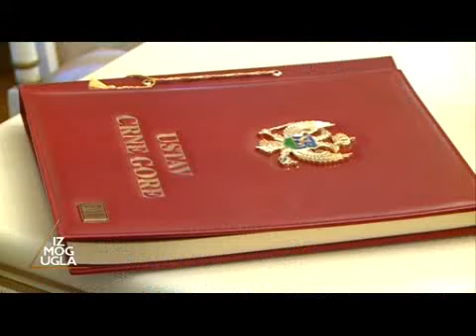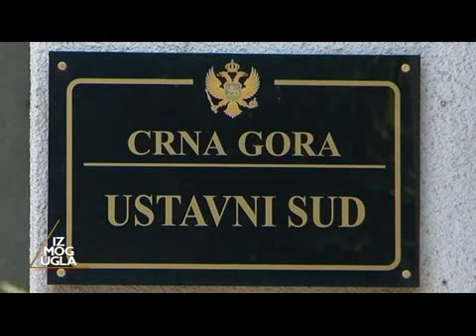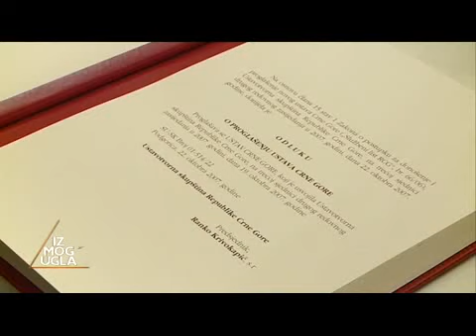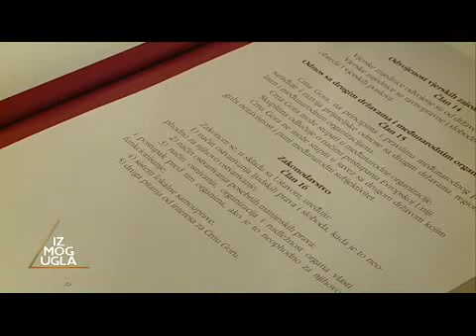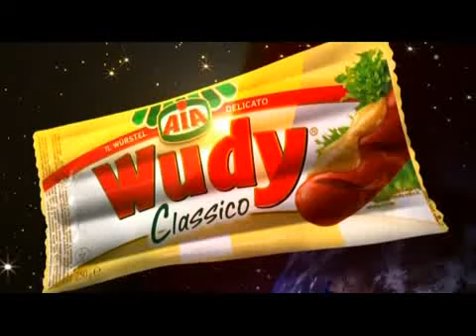IZ MOG UGLA SA TINOM RAIČEVIĆ 01.02.13. - TV VIJESTI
USTAVNE PROMJENE

GOSTI:
Azra Jasović
Miodrag Vuković
Velizar Kaluđerović
Nebojša Medojević